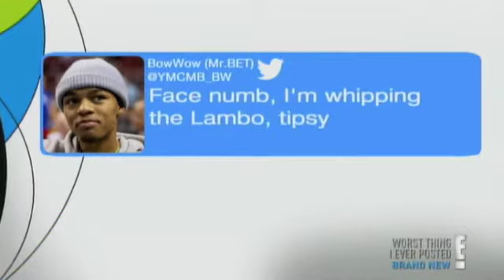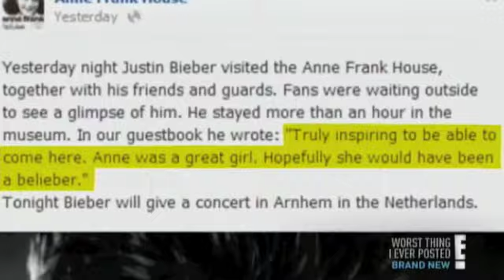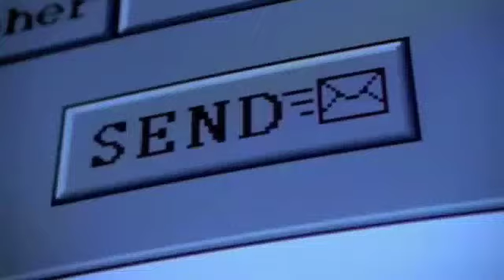Worst Thing Part 2 -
For Greyson ♥